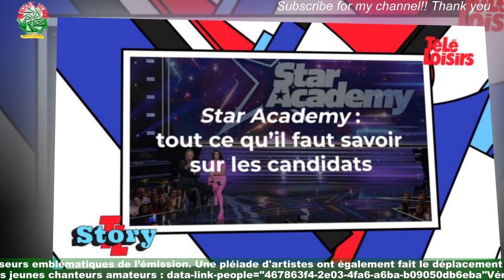Star Academy : Carla révèle pourquoi son micro ne pas lors de sa prestation avec Keen’v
Samedi 29 octobre, les élèves de la Star Academy ont fait le show lors du troisième prime de la saison.Pour l’occasion, ils ont eu la chance d’être accompagnés par un orchestre philharmonique dirigé par data-link-people="bcc495ca-04c6-4184-a948-6a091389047f"Matthieu Gonet,l’un des professeurs emblématiques de l’émission. Une pléiade d'artistes ont également fait le déplacement pour chanter avec les jeunes chanteurs amateurs : data-link-people="467863f4-2e03-4fa6-a6ba-b09050db6eba"Véronique Sanson,